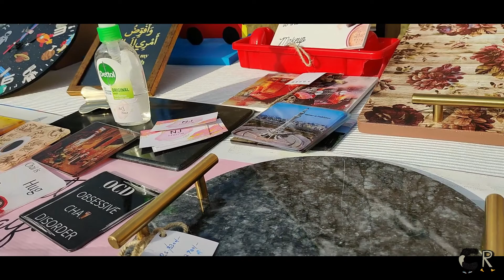Happiness bazar Islamabad | Events in PNCA | Chaltay Rahi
Hope you are enjoying Chaltay rahi content please suggest us what kind of new vlogs you want to see in Chaltay rahi style.